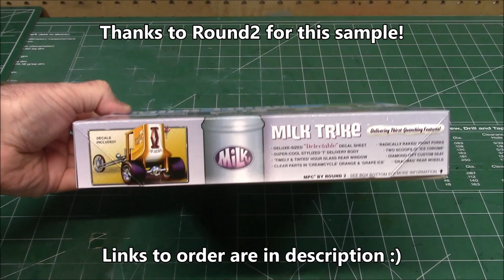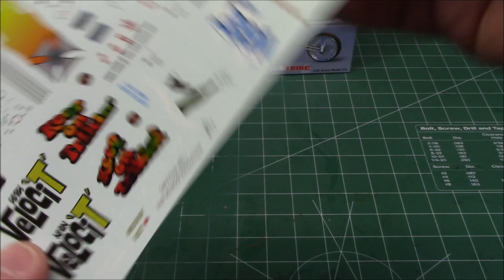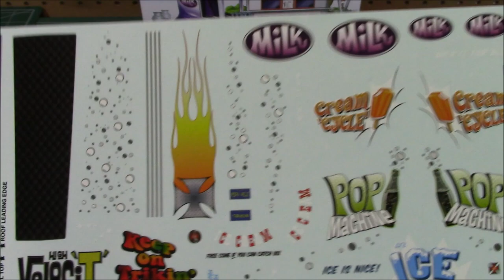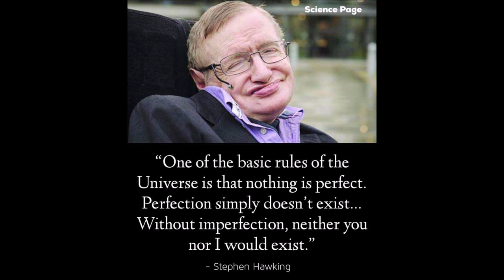Milk Trike V8 Chopper #4 Trick Trike Series 1/25 Vintage Scale Model Kit Build Review MPC MPC895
Features
The Trick Trikes are back by popular demand!
Wild custom-bodied 3-wheel show trike
Molded in white, the modeler’s choice
Pre-lettered drag slicks
Includes windows and lens parts in 3 color choices!
Super-size decal sheet with many decorating options
Colorful illustrated box art - now in standard face size!

• SUPER FUN CUSTOM TRIKE KIT: MPC’s 1/25 scale Milk Trike kit is a simple enough project for

beginners with enough decorating options to satisfy even the most seasoned model builder!

• FEATURE PACKED: Milk Trike is a deluxe customizing kit featuring window and headlight lens parts in 3 options: clear, translucent orange and translucent purple. The pre-decorated drag slicks are lettered on one side and have a directional “milk splash” design on the other!

• QUICK SPECS: 1/25 Scale, 57 easy to assemble parts; over 6 Inches long once assembled. Molded in white, clear, transparent purple, transparent orange and includes pad-printed black vinyl tires. Many plated parts. Paint and glue required. Skill 2 rating, for ages 10+.

A chopper is a type of custom motorcycle which emerged in California in the late 1950s. The chopper is perhaps the most extreme of all custom styles, often using radically modified steering angles and lengthened forks for a stretched-out appearance. They can be built from an original motorcycle which is modified ("chopped") or built from scratch. Some of the characteristic features of choppers are long front ends with extended forks often coupled with an increased rake angle, hardtail frames (frames without rear suspension), very tall "ape hanger" or very short "drag" handlebars, lengthened or stretched frames, and larger than stock front wheels.[1] The "sissy bar", a set of tubes that connect the rear fender with the frame, and which are often extended several feet high, is a signature feature on many choppers.

Perhaps the best known choppers are the two customized Harley-Davidsons, the "Captain America" and "Billy Bike", seen in the 1969 film Easy Rider.

The huge success of the 1969 film Easy Rider instantly popularized the chopper around the world, and drastically increased the demand for them. What had been a subculture known to a relatively small group of enthusiasts in a few regions of the US became a global phenomenon. During the late 1960s, the first wave of European chopper builders emerged, such as the "Swedish Chopper" style, but Easy Rider brought attention everywhere to choppers.[13]

The number of chopper-building custom shops multiplied, as did the number of suppliers of ready-made chopper parts. According to the taste and purse of the owner, chop shops would build high handle bars, or later Ed Roth's Wild Child designed stretched, narrowed, and raked front forks. Shops also custom built exhaust pipes and many of the aftermarket kits followed in the late 1960s into the 1970s. Laws required (and in many locales still do) a retention fixture for the passenger, so vertical backrests called sissy bars became a popular installation, often sticking up higher than the rider's head.

While the decreased weight and lower seat position improved handling and performance, the main reason to build a chopper was to show off and provoke others by riding a machine that was stripped and almost nude compared to the stock Harley-Davidsons and automobiles of the period. Style trumped practicality, particularly as forks became longer and longer handling suffered. As one biker said, "You couldn't turn very good but you sure looked good doing it."[14][15]

The Digger became another popular style. Similar to the Frisco choppers Diggers were frequently even longer than earlier bikes, but still low. The coffin and prism shaped tanks on these bikes were frequently mated with very long front ends (12" over stock and more), with the archaic girder fork often being used to accomplish this instead of the more common springer or telescopic types. Body work was also moulded to flow seamlessly, using copious amounts of bondo. New paint colors and patterns included paisleys, day-glo and fluorescent, along with continuing use of metal-flakes and pearls.

Honda's groundbreaking 750 cc four cylinder engine, first introduced to America in the 1969 CB-750, became widely available from salvage and wrecking operations and became a popular alternative to Harley-Davidson's motors. Harley's then-current big-twin motor, the Shovelhead was extremely popular with chopper builders in this era, and use of the older motors, particularly the Knucklehead and Flathead declined as parts became harder to get and the performance of the new motors proved superior.